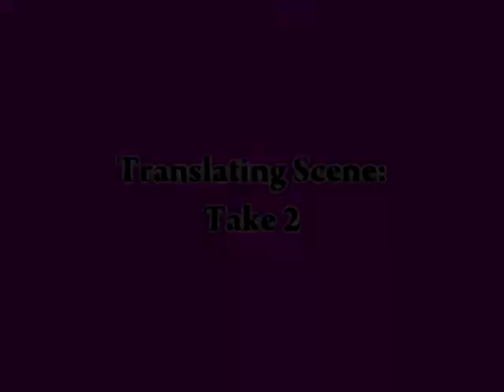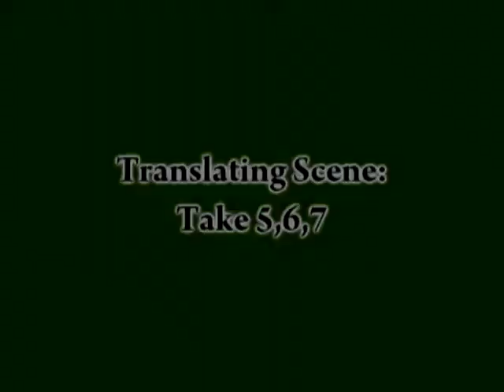MF EP3 - NG Clip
This video just showed some NG scene in Ma Friend Ep3: The Intruder
It might not as funny as some other but it could be a good memory for us as we grow through our life!
Anyway, enjoy!